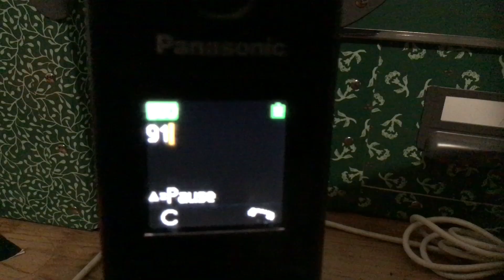FBI Open Up : The Movie - (Reveal Trailer) - 2021